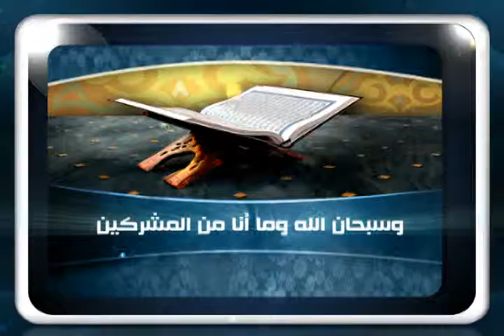AlKhalijiahFatawa27 07 2011 ؟ للشيخ مصطفى العدوي